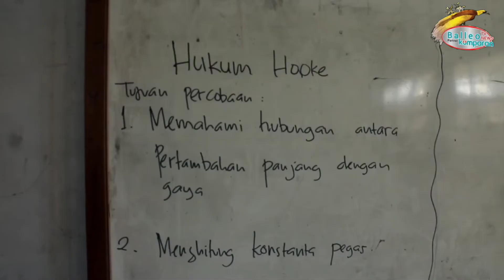Kegigihan Anak Sekolah Di Raja Ampat, Rela Jalan Kaki Dua Kilo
Meski berada dipulau, tepatnya di kampung Kalobo, Distrik Salawati Tengah, Kabupaten Raja Ampat, siswa dan siswi yang bersekolah di SMA Negeri 8 Raja Ampat, mempunyai semangat belaja yang tinggi, sebagai siswa disekolah harus berjalan kaki dari rumah sejauh 2 kilo meter, untuk menimbah ilmu, walaupun Kondisi sekolah mereka serba keterbatasan, Rabu 14 September 2022.

Cerita semangat bersekolah datang dari anak-anak di distrik Salawati Tenga, yang masuk di wilayah, Kabupaten Raja Ampat, yang tidak pernah tersentuh oleh pemerintah Kabupaten Raja Ampat, SMA Negeri 8 Raja Ampat, adalah sekolah menengah atas yang berada di distrik ini, setiap pagi rutinitas sebagai siswa di SMA Negeri 8 Raja Ampat, harus berjalan kaki kurang lebih dua kilo meter dari tempat tinggal mereka, sampai ke sekolah, Patang menyerah untuk menimbah ilmu.

Kondisi sekolah yang serba keterbatasan dengan bangunan kelas-kelas mereka yang sudah kondisi retak-retak, bahkan tembok kelas ada yang bolong, kondisi ini sangat memprihatinkan namun semangat mereka untuk belajar patut mendapatkan perhatian serius. Selain kondisi kelas yang sudah rusak, fasilitas belajar seperti ruangan laboratorium untuk kelas Ilmu Pengetahuan Alam, belum dimiliki sekolah ini.

Jika ada pelajaran praktek saat ini mereka melakukan dengan menggunakan peralatan seadanya, bahkan dengan melakukan alam terbuka sebagai peraktek laboratorium, sedangkan praktek olahraga pun dengan kondisinya parah, apalagi saat musim hujan, berlumpur dengan penuh pecek.

Salah satu siswi SMA Negeri 8 Raja Ampat, IMELDA MOBALEN, mengatakan impian untuk mendapatkan belajar dengan nyaman, sedangkan kelasnya dengan kondisi saat ini sangat tidak nyaman, Selain kondisi kelas yang retak-retak kondisi ini sangat tidak nyaman dan kondisi kelas juga tidak layak untuk ditempati belajar. IMELDA MOBALEN, juga menyampaikan iya mengingikan agar sekolahnya kelak dapat memiliki laboratorium I P A.

Selain itu, siswa SMA Negeri 8 Raja Ampat, Herlon Salomo Maufilit, menjelaskan, meski berada dipulau, namun semangat belajar dan untuk maju cukup tinggi, harus semangat untuk bersekolah, diharapkan juga oleh pemerintah setempat segerah memberikan bantuan bagi sekolah-sekolah yang kondisinya seperti SMA Negeri 8 Raja Ampat, segerah terkabul.